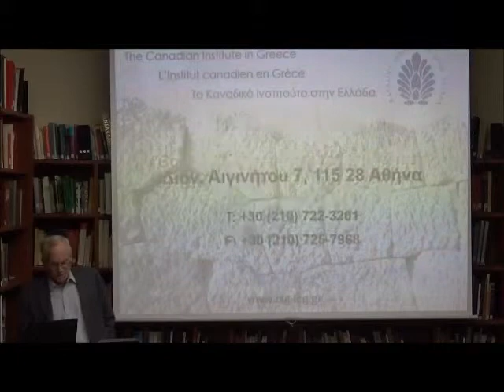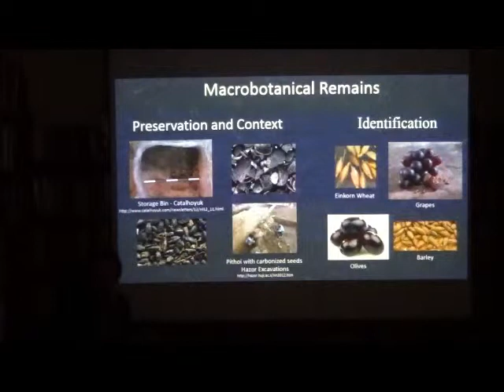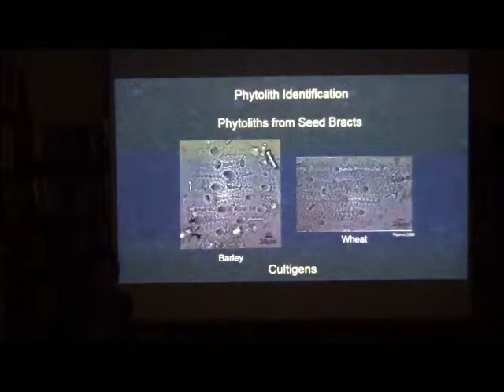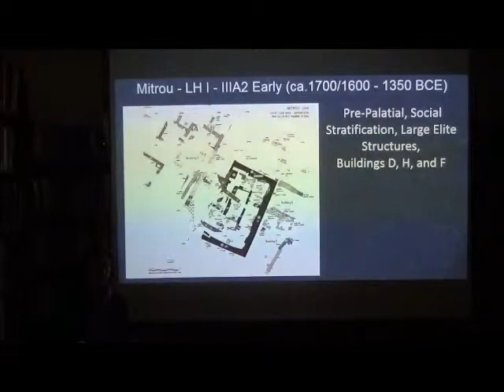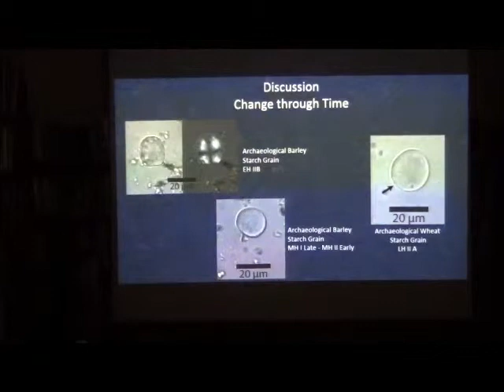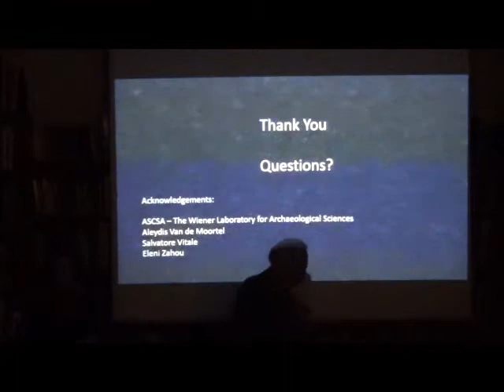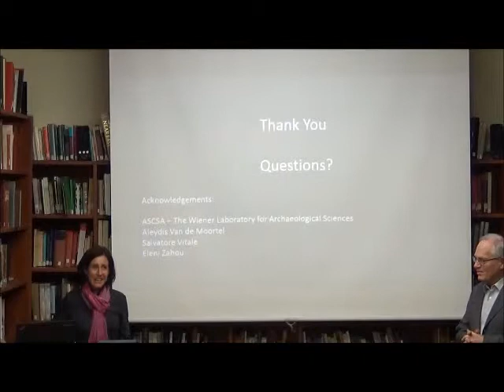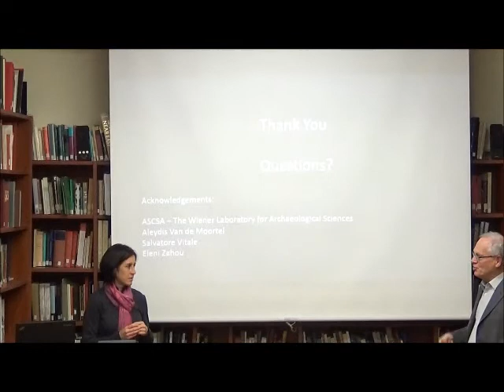Grounded in Practice: Changing Bronze Age Subsistence at the Site of Mitrou, East Lokris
Lecture by Calla McNamee (Post-Doctoral Fellow, Wiener Laboratory for Archaeological Science, A.S.C.S.A.; Visiting Scholar, Department of Anthropology and Archaeology, University of Calgary) - 4 March 2015

Until recently, the reconstruction of subsistence practices in the Aegean has relied heavily on the recovery and identification of charred macrobotanical remains from site contexts, typically from storerooms. This type of reconstruction provides us with an understanding of the foods present at an archaeological site, but it is heavily dependent on specific circumstances of preservation and does not inform us directly about food processing or consumption. This lecture is focused on the use of another type of evidence: starch grains and phytoliths. Commonly preserved on grinding implements, these microbotanical remains provide a means to identify not only which staple resources were processed at a site, but also to reconstruct practices employed in the preparation of these resources.
This talk provides a background on microbotanical residue analysis and presents the results of a pilot study of starch grains and phytoliths extracted from ground stone artifacts recovered from the prehistoric site of Mitrou, East Lokris. The occupation of Mitrou spans from the Final Neolithic to the Late Protogeometric period and provides an uninterrupted archaeological sequence that encompasses the rise and decline of Mycenaean palatial society and the subsequent transition from urban centre to rural community. The pilot study of Mitrou ground stone tools demonstrates the ability of starch grain and phytolith research to enhance our understanding of not only Bronze Age resource processing, but the relationship between subsistence practices and socio-political organization.